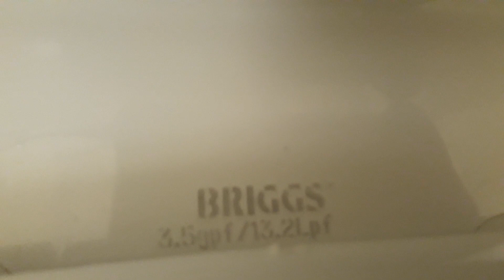#957: 3 1994 briggs conserver toilets!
This was at a chinese restaurant in st. Charles Missouri. I forgot the name of this restaurant. I love these toilets! Rating: 12/10